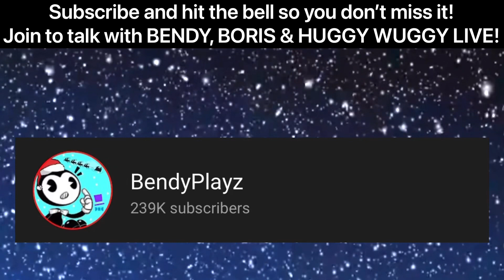How to SPAWN HUGGY WUGGY in MINECRAFT! (Poppy Playtime BATDR Minecraft)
Huggy Wuggy shows Bendy how to spawn… himself? What?

See ya!

:D